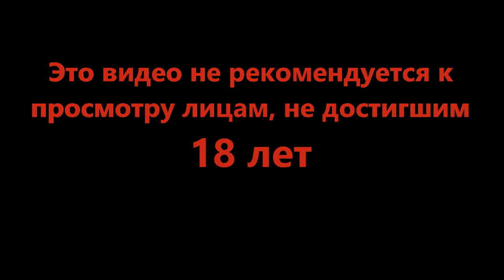Мутанты косплееры - Despot's Game #7 (1)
Маленькие, розовые и забавные. Так смешно наблюдать за тем как они пытаются выбраться. Бегите, человеки!